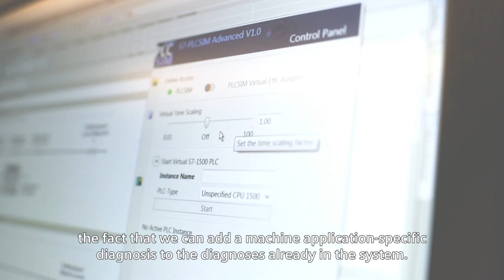What are the highlights of TIAPortal V14 beta testers?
New diagnostic, multiuser and openness functions – discover what beta testers like best about TIA Portal V14.